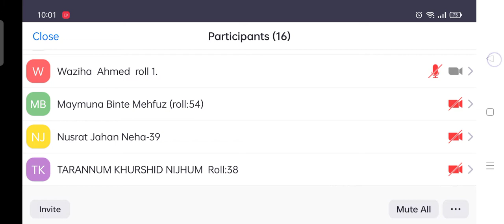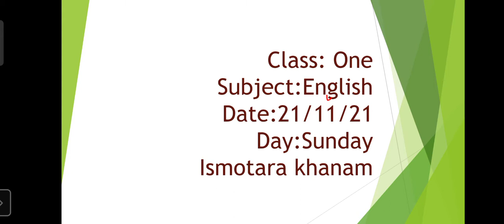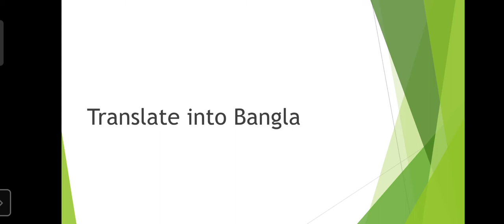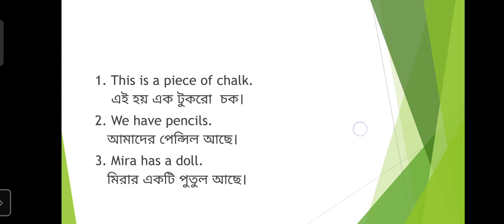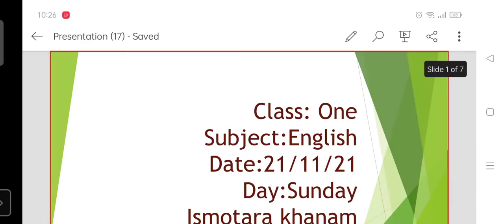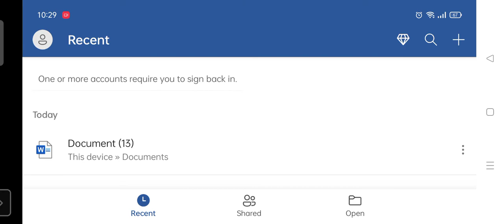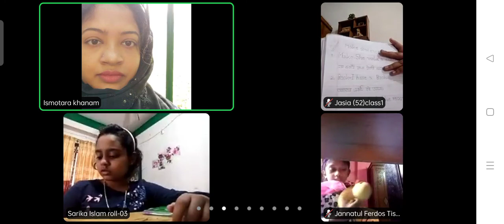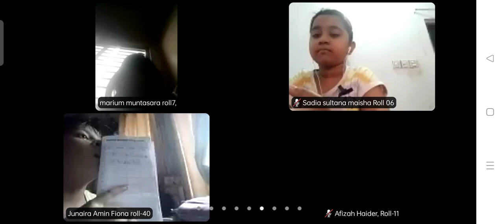EUGSC (21/11/21),Class: One,Subject :English, Topic: Translate into bangla,Ismotara khanam